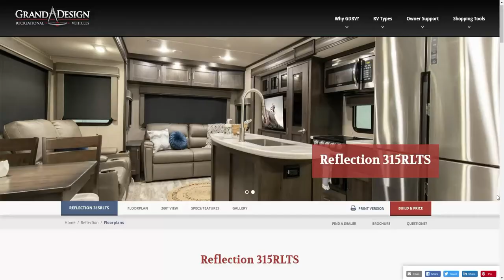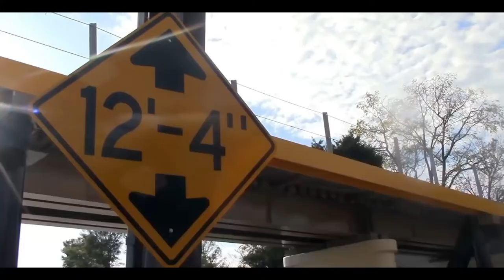Does Size Really Matter? | How To Pick The Right Size RV For Your Family?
In this video we are talking about RV sizes and what kind of RV maybe right for you whether your planning on going FT RV living or just want something for the weekends, we cover it all.

What kind of RV do you want, Do you want a Popup Trailer, or Travel Trailer, or maybe you want the big 5th wheel or go huge to a Class A, or maybe you just want a camper van to go explore where ever you want like Trent & Allie did.

@Trent & Allie

Below is some apps & websites that we use when we go camping.